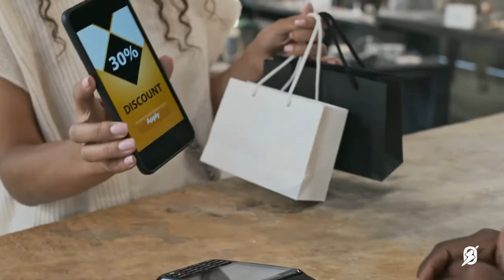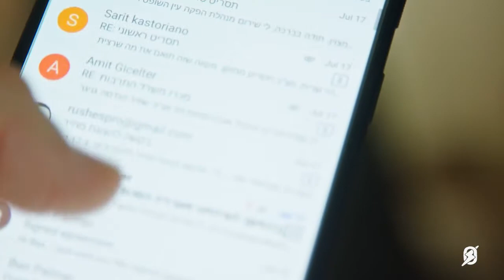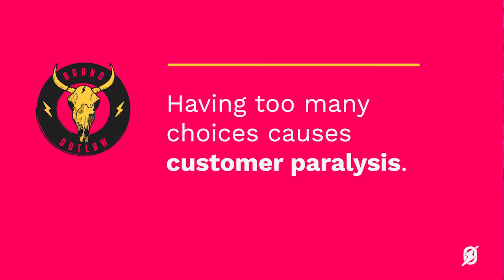Easy to Use Communication Strategy That Works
Why Your Marketing Communication Strategy Fails - And How To Fix It. How do you create effective marketing messaging that doesn't cause customers to tune out or get overwhelmed? Keep it concise.

If you want your business to succeed, you need to be able to be persuasive. But if you're not a copywriter, this can be tough.

🔶  BRAND OUTLAW PODCAST 🎙
or wherever you get podcasts

🔶  GET HELP WITH YOUR BRAND MESSAGING
Work with Matt and Nick.

Photo by @julianmyleshoward on Unsplash

Next watch: "Using Marketing Psychology  |  Dr. Ian Norris, Berea College"
00:00 Engage Customers With Very Few Words
01:27 What's the most essential information
05:15 One action you want customers to take
06:08 Too many choices cause paralysis